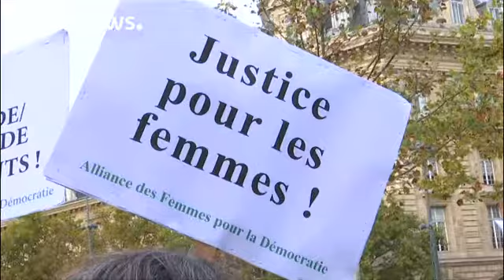Αίτηση πτώχευσης από την Weinstein Co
Η εταιρεία είχε απολύσει τον ιδρυτή της Χάρβεϊ Γουάινστάιν τον περασμένο Οκτώβριο…